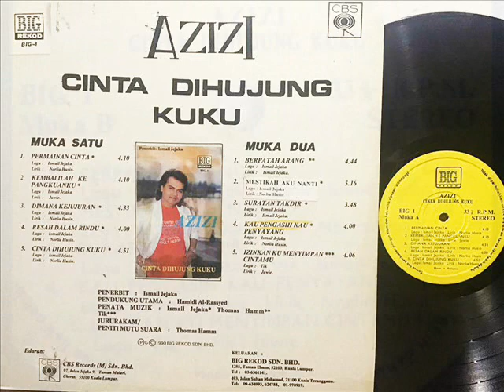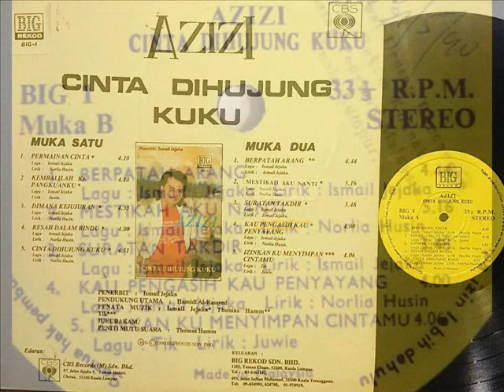azizi _ permainan cinta (1990)